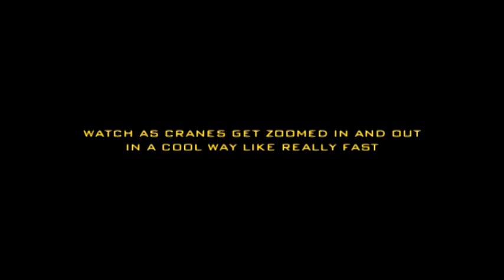Extreme Cranes: The Movie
OH YUEUAEAHH